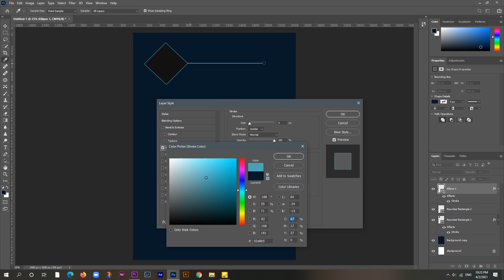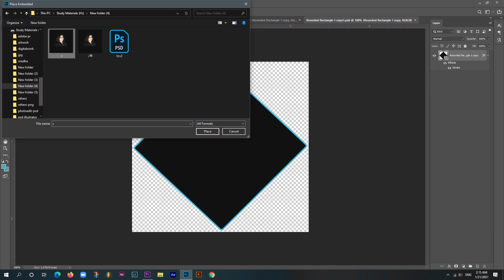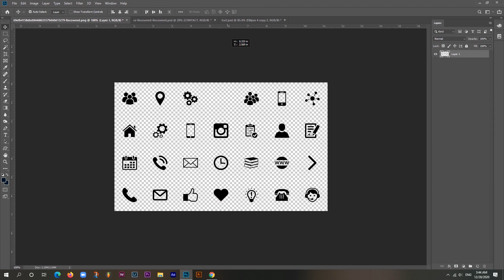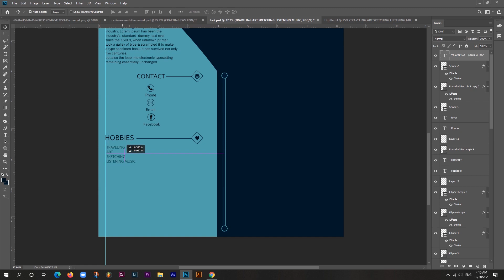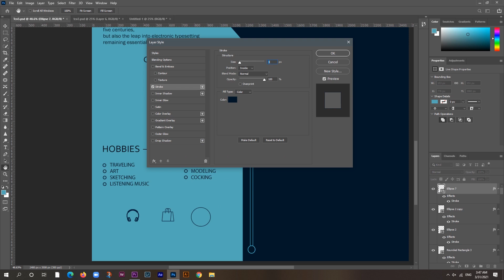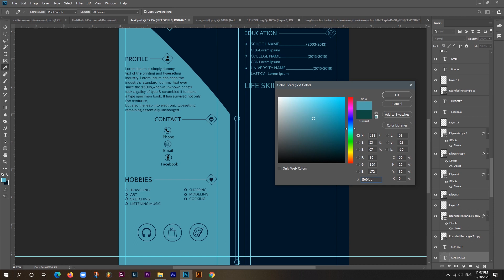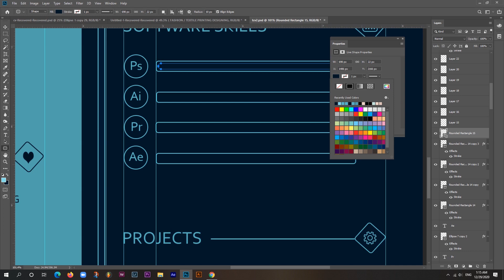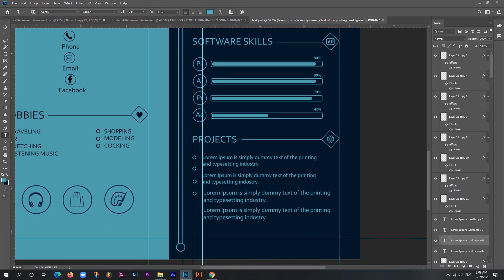Creative CV/Resume Design in Photoshop l Photoshop Tutorial l CV Template